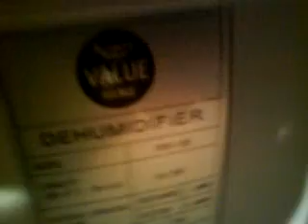Argos Value Dehumidifier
I bought this becasue i have damp in my room its brilliant takes up to 10l of water a day out of the room depending on where you put it and how much mositure is in the air to start off with, it is prety loud but if you put a strap around it, it is quiet